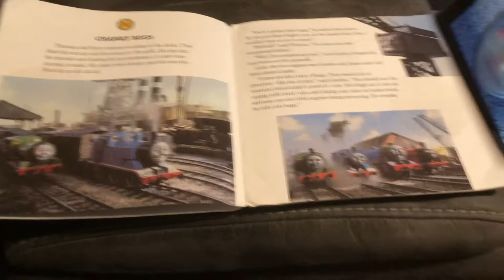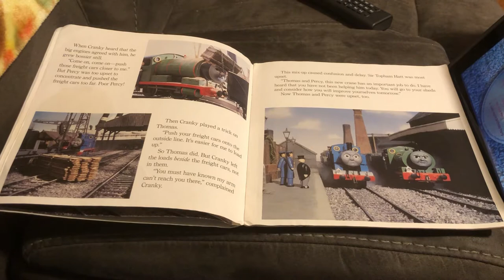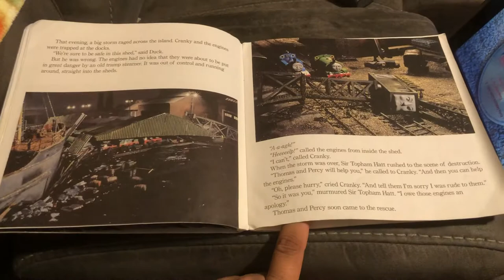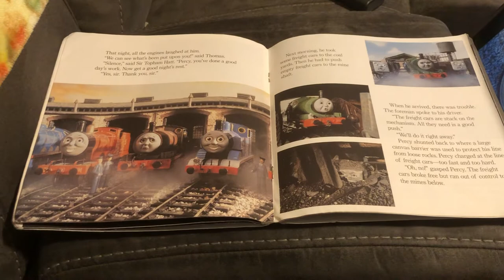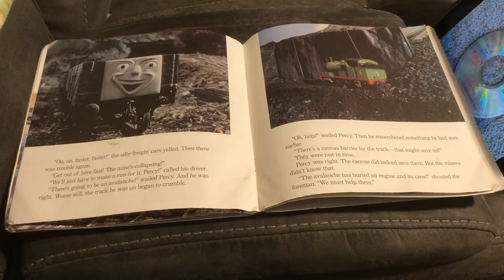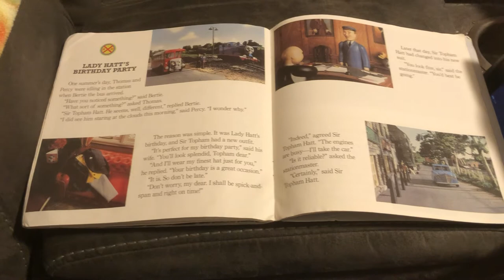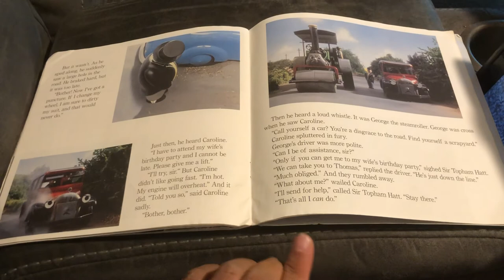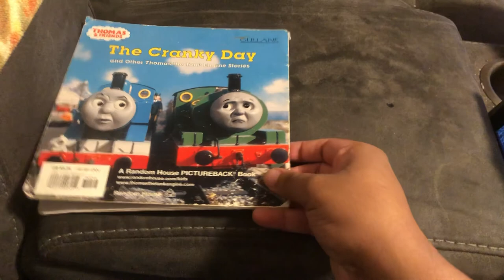The Cranky day and other Thomas the Tank Engine stories